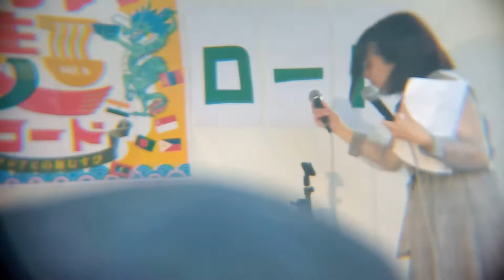第5回 アジア麺ロード～6(キッズダンス)さいおんスクエア 那覇市 沖縄県 asiannoodlefestival KidsDance NahaCity Okinawa(20191116)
第5回 アジア麺ロード　アジアとの麺むすび

～～撮影状況～～
日程　開催期間: 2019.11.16（土）〜 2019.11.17（日）
会場　さいおんスクエア　沖縄県那覇市安里2-1-1